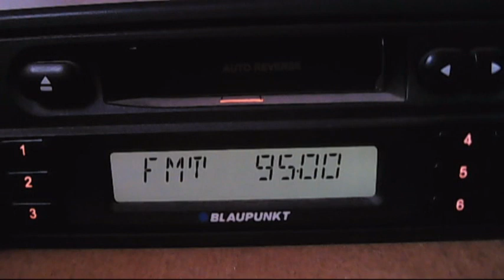fm dx hr botev yablanitsa dx in buchares 09:58